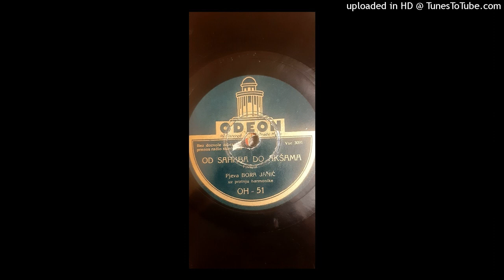Borisav Bora Janjić Šapčanin - Od sabaha do akšama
The town of Šabac was once known for its merchants, writers, poets and musicians, many of whom added Šapčanin to their name, for they were proud of the town from which they hailed. Among those were the poet Milorad Popović Šapčanin (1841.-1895.), singers Đokica Gajić, Šule Radosavljević, and Borisav (Bora) Janjić (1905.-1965.). Dušan Mitrović (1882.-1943.), a tenor, who was from Šabac as well, was known as Šabajlija.
Here is an example of the singing and playing of the accordionist, Borisav Janjić Šapčanin.
On the label, the title of this song is misspelled as "Sahaba", instead of Sabaha.